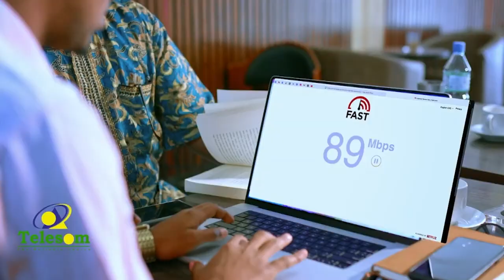Khudbaddii Madaxwweyynaha Soomaaaliya Xasan Sheekh Maxamuud